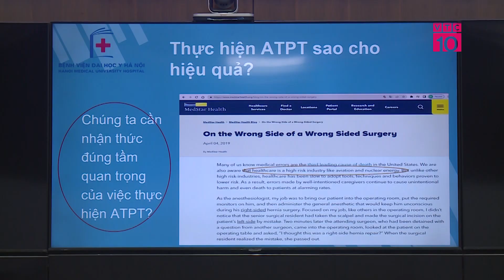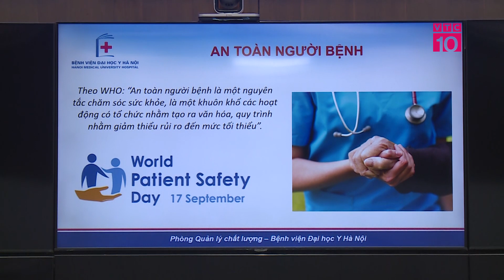KIỂM SOÁT NHIỄM KHUẨN THEO TIÊU CHUẨN JCI THEO KINH NGHIỆM TỪ HÀN QUỐC